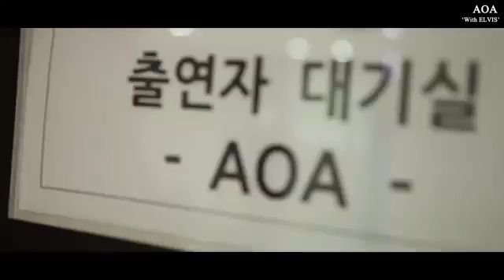AOA With ELVIS for ELVIS